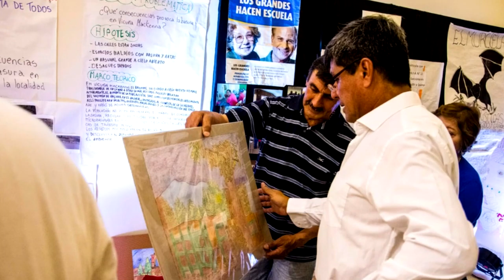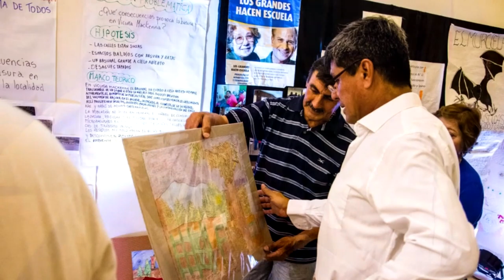CARLOS BOAGLIO DIRECTOR DE CULTURA FERIA DE ARTESANOS, CICLO DE MÚSICA EN LA PLAZA